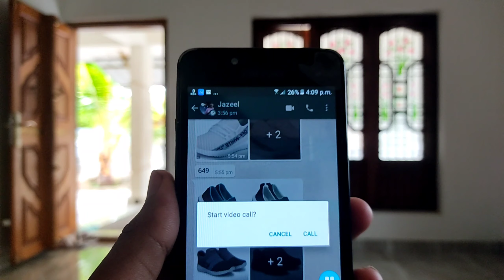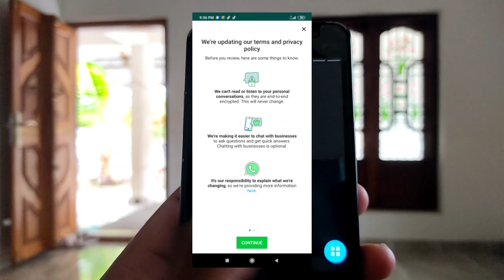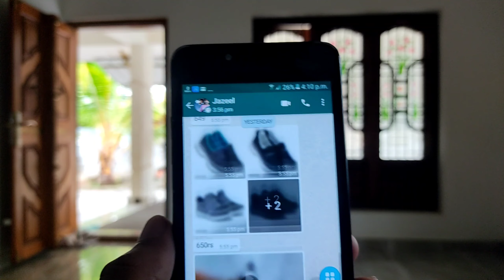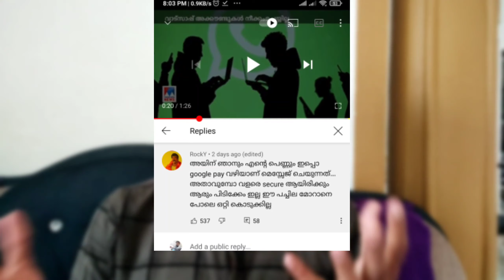വാട്സാപ്പിൽ സ്വകാര്യ നയം മാറ്റം വരുത്തി പക്ഷെ സംഭവിക്കുന്നത് ഇങ്ങനെയാണ് / WhatsApp privacy Terms